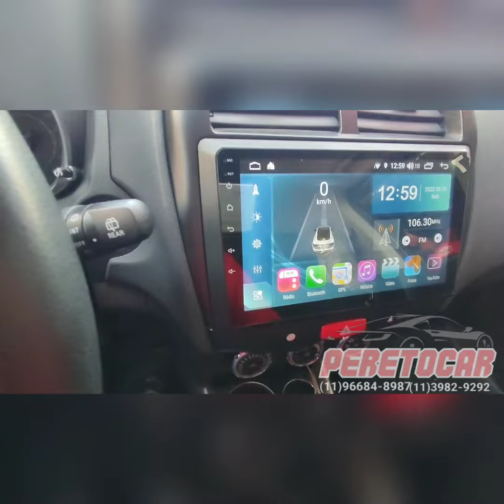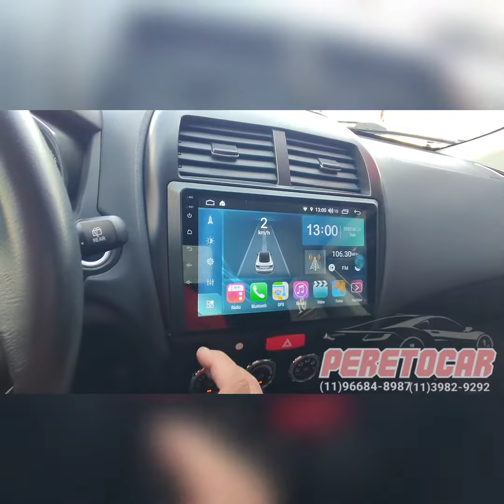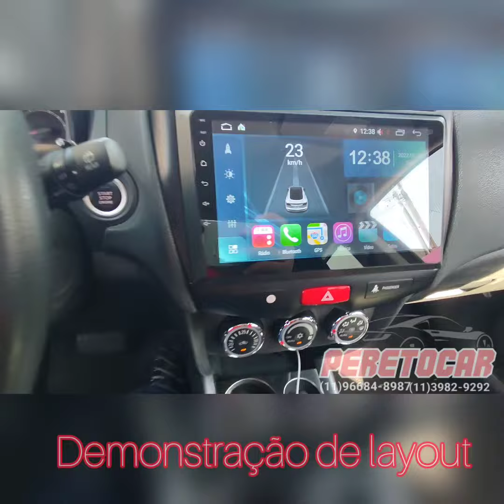OUTLANDER 2019 - AIKON CORE 9 POLEGADAS, WAZE, SPOTIFY, GOOGLE MAps